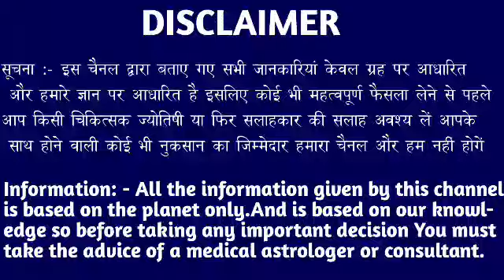कर्क राशि वालों 20 से 25 अगस्त के बीच राजा की तरह राज करोगे आप बड़ी खुशखबरी। Kark Rashi